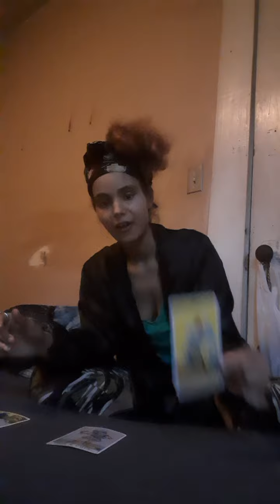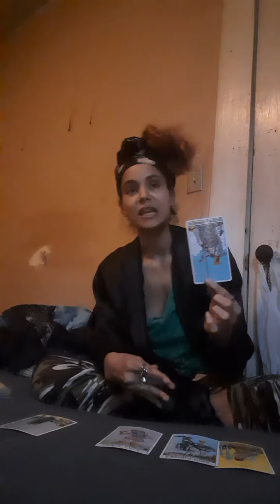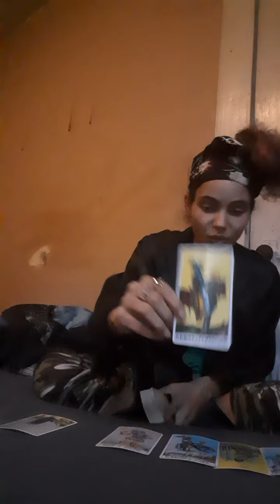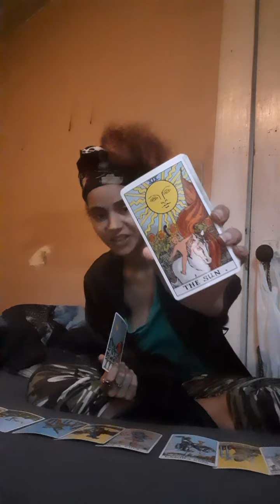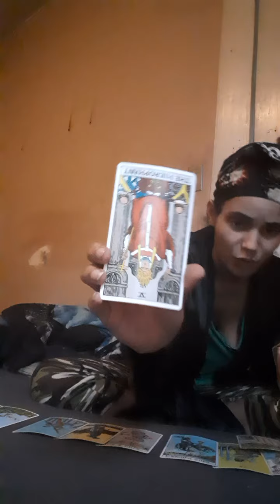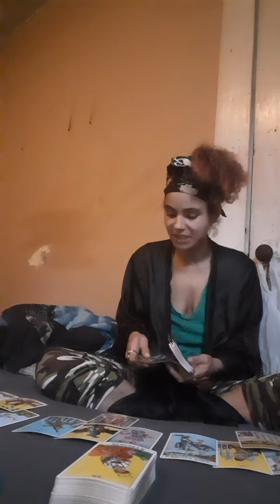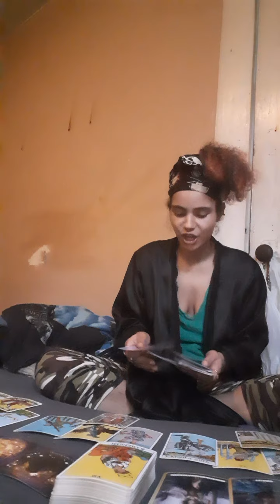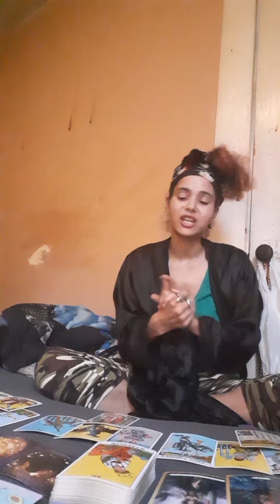' Taurus♉🐃 Weekly Predictions July12th-19th - (NOT FOR EVERYONE MANE)